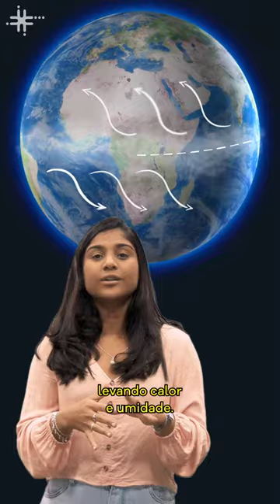Fique Sabendo - Imprevisibilidade das chuvas contribui para o declínio maia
Através da análise de estalagmites, pesquisadores alemães concluíram que a irregularidade da chuva foi decisiva para a desarticulação dos centros urbanos dos maias. Além da seca prolongada, a imprevisibilidade do clima ajudou a levar a civilização ao colapso. O artigo, publicado na Nature, em março, foi tema de uma nota da Pesquisa Fapesp em maio.